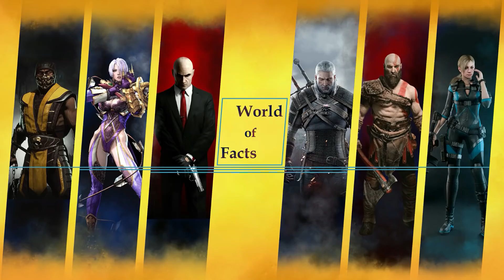آشنایی با 9 کارکتر در بازی های فایتینگ که باید توی ژانر ترسناک باشن